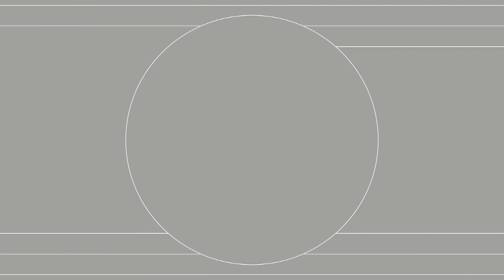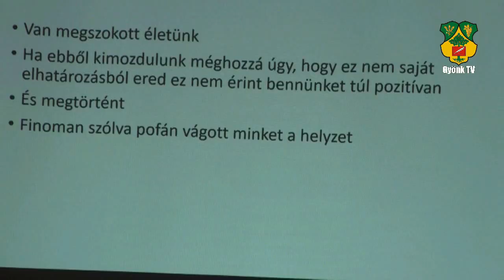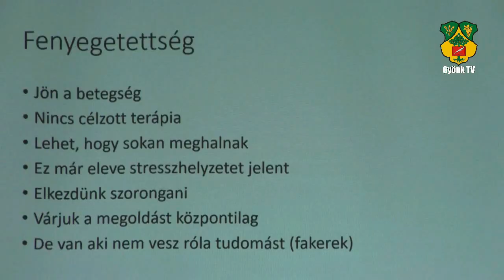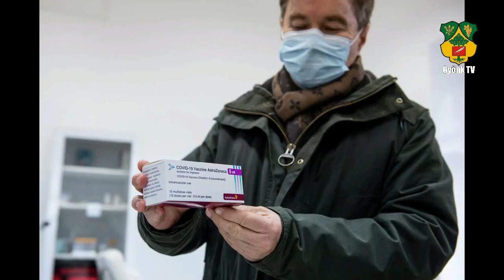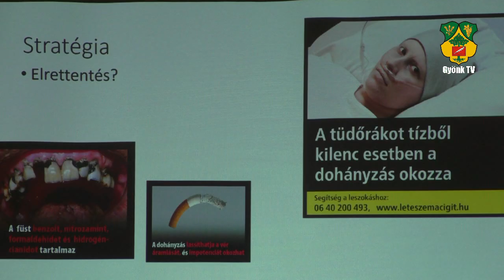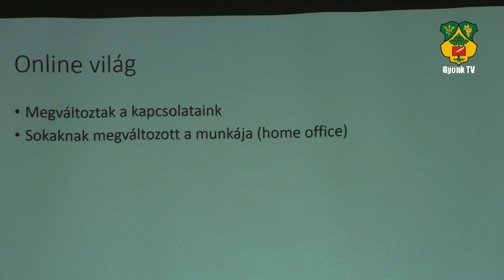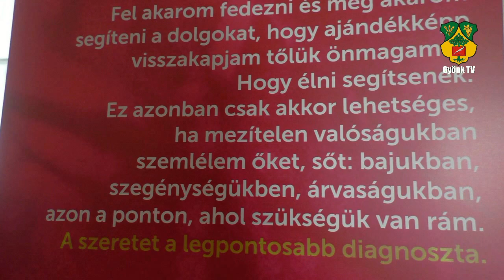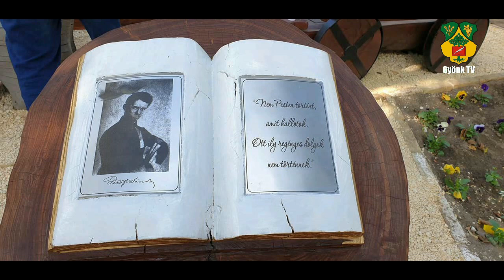2021.10.04. Gyönk TV 750. adása